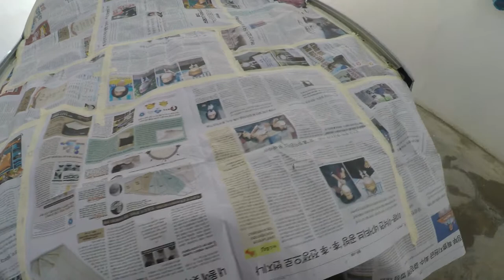PATWorkshop - Honda Civic - Paint Job - PakistanAutoTechnics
Services we offer:
- Mechanical Diagnostics & Repair
- Electrical Diagnostics & Repair
- Auto Body Repair (Dent & Paint)
- Air Conditioning Installation & Repair
- Deep Cleaning
- Vehicle Assessment
- Project Modifications & Restoration

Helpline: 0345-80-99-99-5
Site: Plot # 63A Technics Rd Block 5 Federal B. Area Karachi